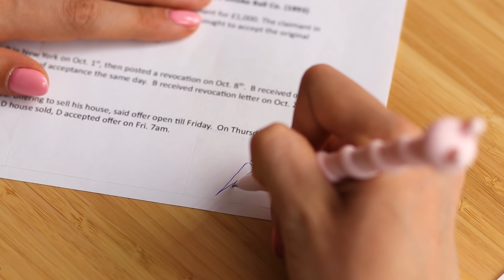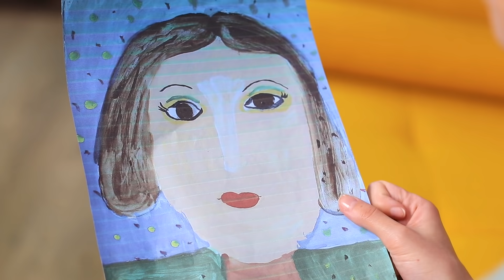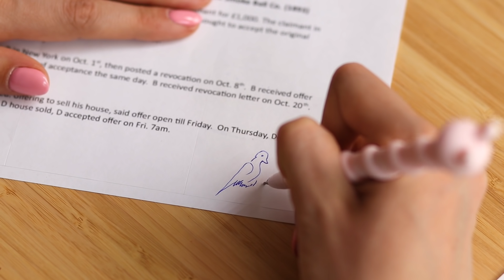13 человек, которые выбрали не свою профессию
Когда человек занимается не своим делом, это иногда выглядит очень смешно. Посмотри наше новое видео, и ты сам в этом убедишься!

Вопрос дня: понравились наши скетчи? Пиши в комментариях!